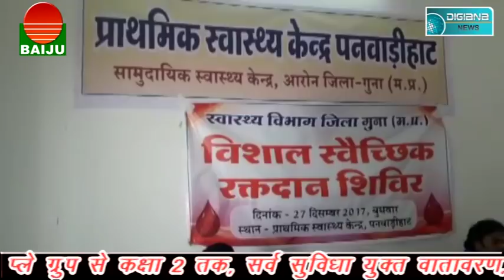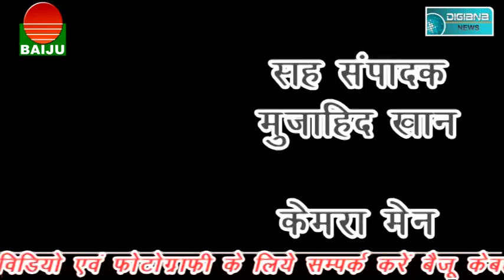लिफ्ट में फंसे अपर कलेक्टर.... जानिए कैसे.....?